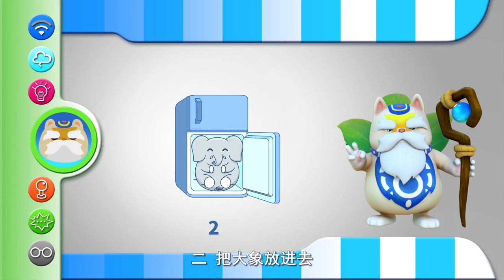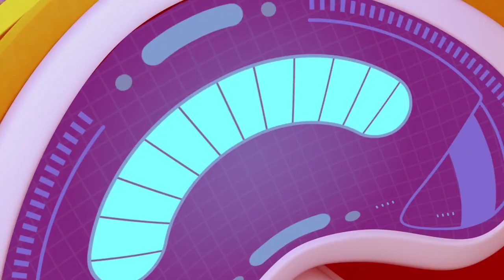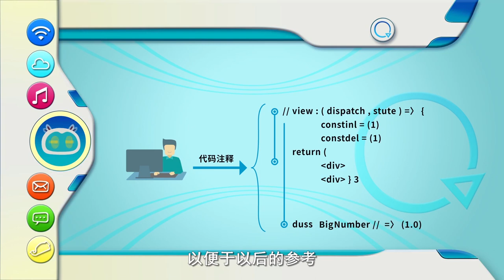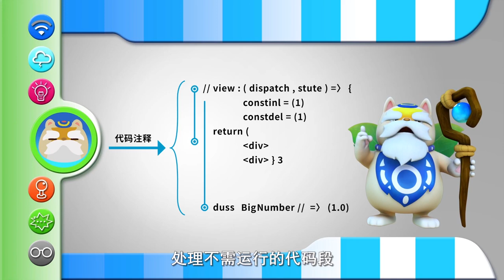Programming Cat 10